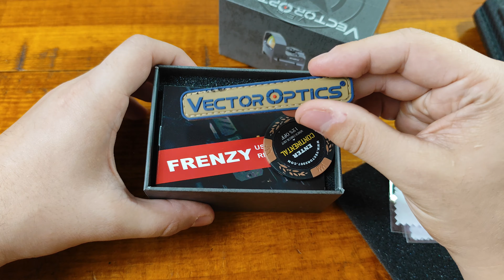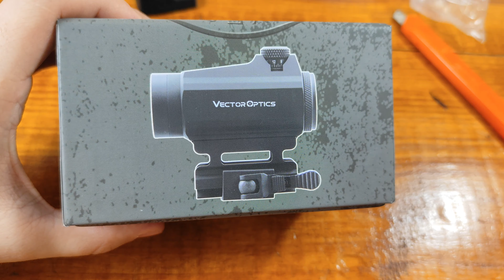Red Dot vector! venha ver esse unboxing